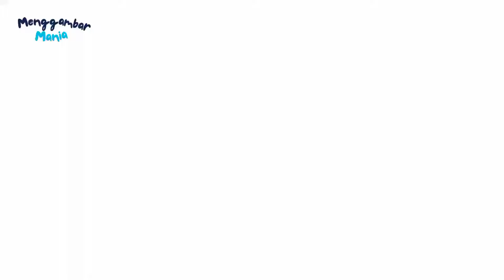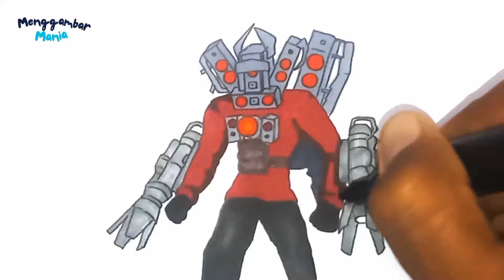How To Draw UPGRADED TITAN SPEAKERMAN (SKIBIDI TOILET 73 Part 1)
How To Draw TITAN SPEAKERMAN (SKIBIDI TOILET 73 Part 1)